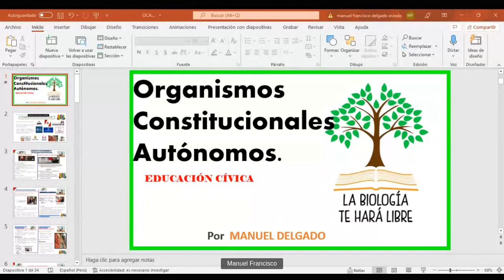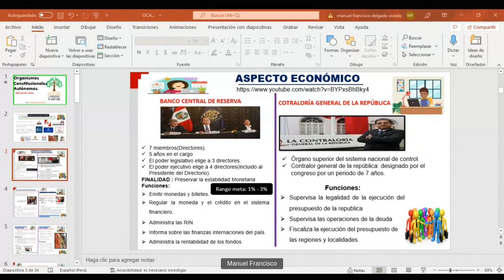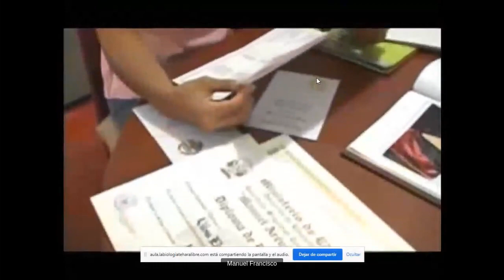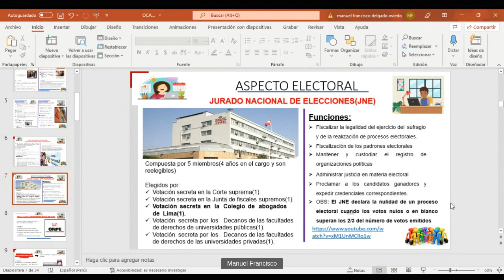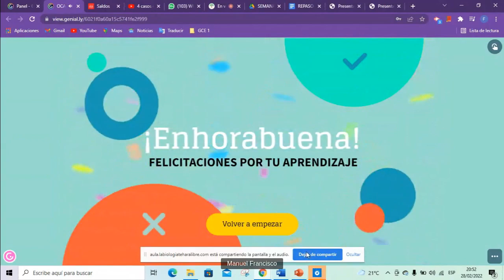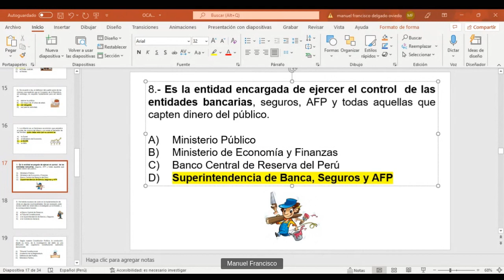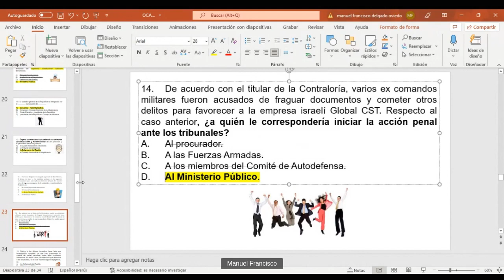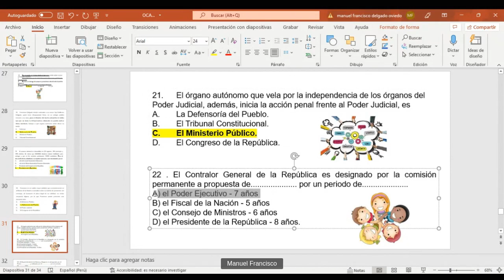CÍVICA - SEMANA 08 - SAN MARCOS - LBTHL